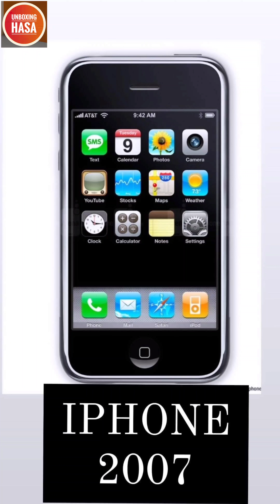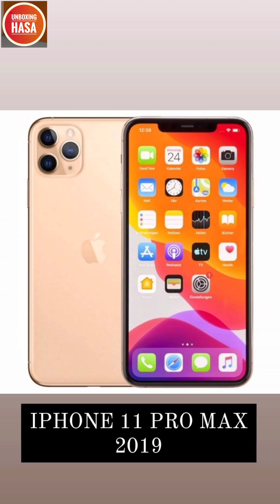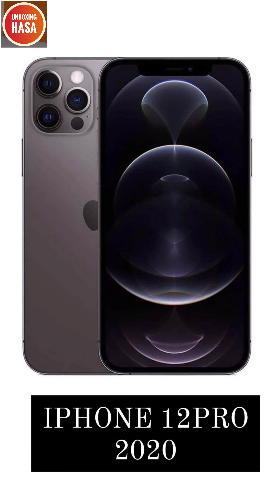EVOLUTION OF IPHONE YEAR|iphone old models|iphones years| iphone1 to iphone15pro